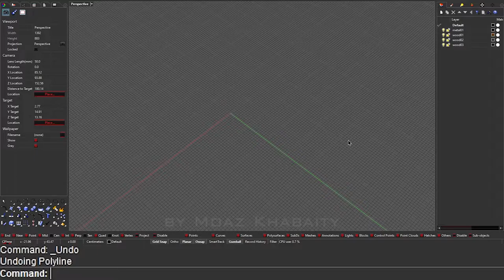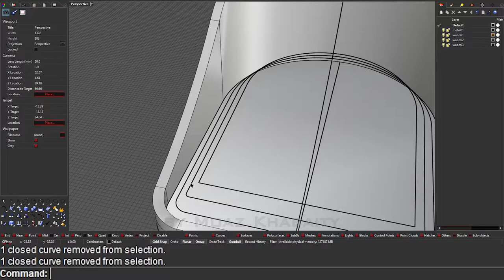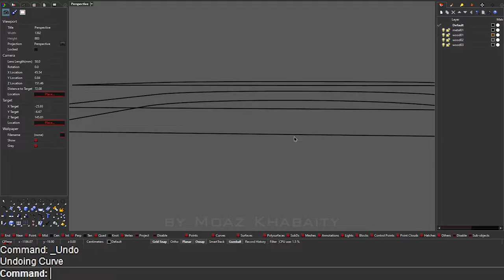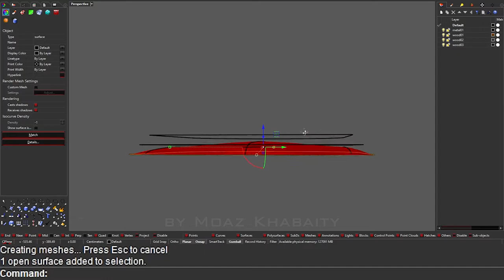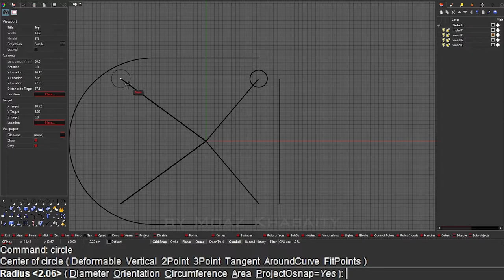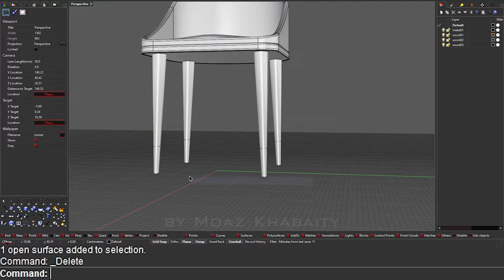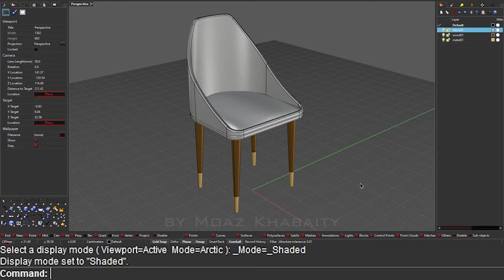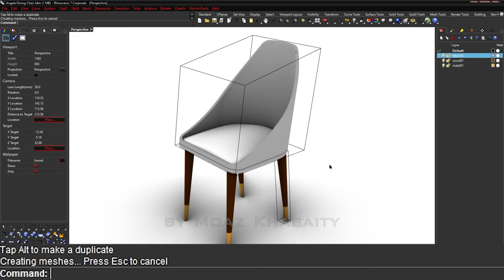Rhino Tutorial - Angela Dining Chair